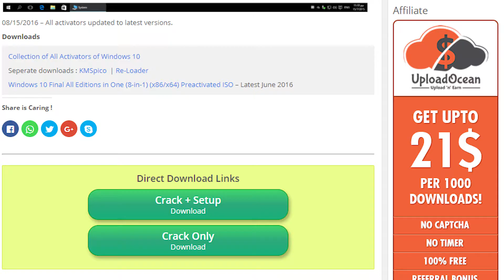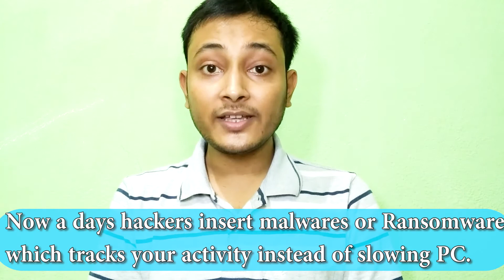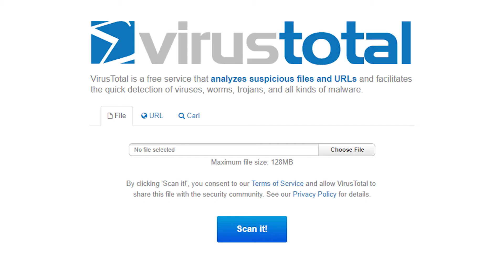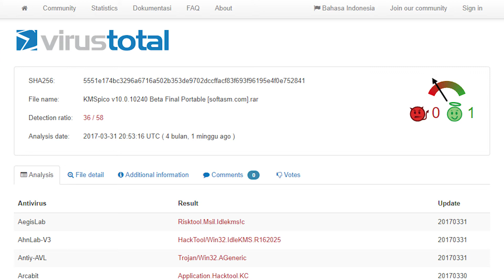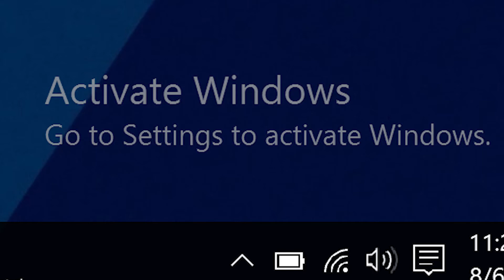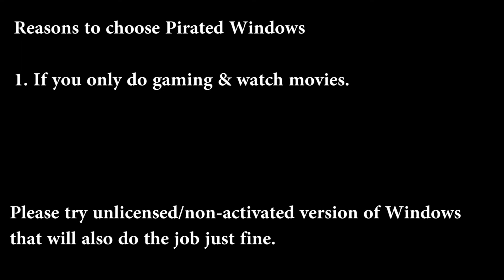Pirated vs Genuine Windows? Benifits & Drawbacks [Hindi]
In this video I tried to explain about difference between Pirated & genuine windows in hindi language.

Is video me maine genuine original windows and pirated windows ke beech ki differnce ko explain kiya hai. Kisme kya differnce hai jaise speed, features etc and pirated ke kya kya nuksan hai . Sabhi cheezo ke bare me maine pointwise baatein ki hai.

Buy Original Windows 10:
Windows 10 Home